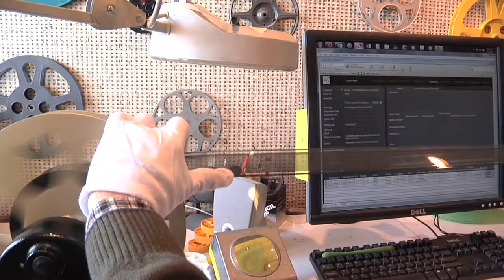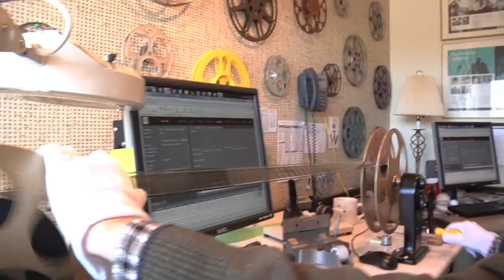Preserving history at the University of South Carolina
In this digital age, it's very simple to shoot a movie on your cell phone and with two clicks-- post it to the web. In fact, every minute of the day, a hundred hours of video are uploaded to YouTube. It's a little more labor intensive for archivists at the University of South Carolina's Moving Images Research Collection who spend hours documenting and converting old film into a digital format, all in the name of preserving history.